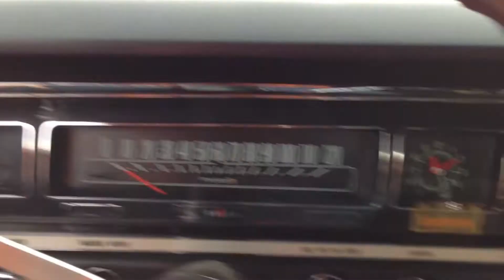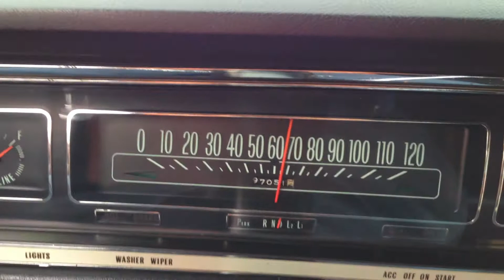1968 Impala SS Fastback 396 019